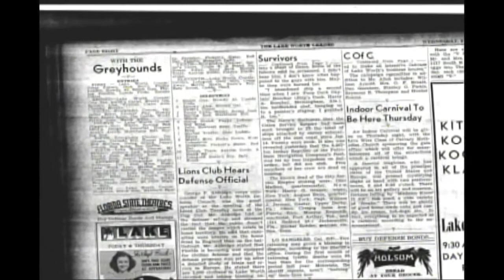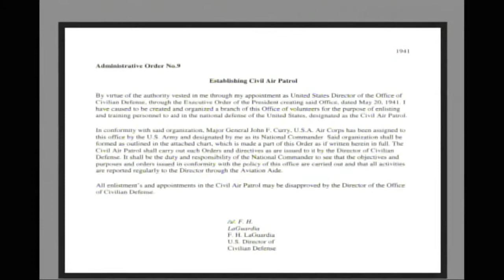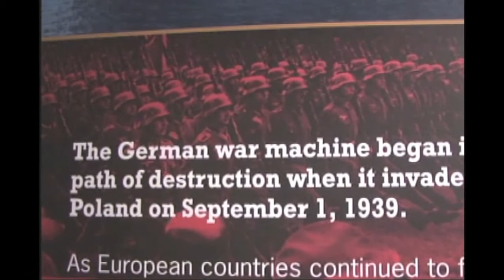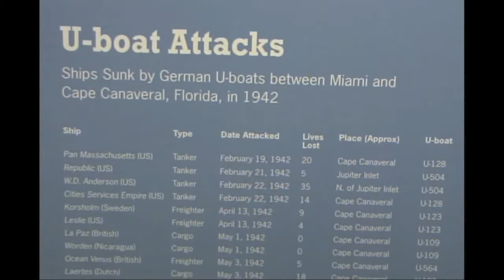War in Florida Waters Part 1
Part 1: A video about the Historical Society of Palm Beach County's special exhibit "War in Florida Waters." This is about the Civil Air Patrol's Coastal Patrol 3, civilian volunteer aviators who flew anti-submarine patrols along Florida's east coast searching for German U-boats attacking allied shipping. Filmed and produced by PBCTV Ch. 20, West Palm Beach. This video is used with permission of Palm Beach County TV Channel 20.